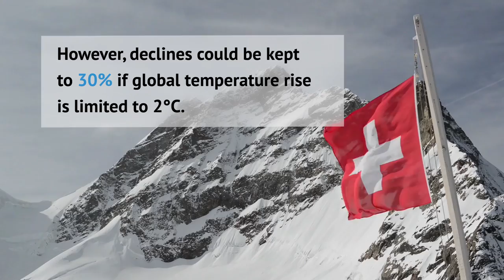Swiss ski resorts could see 70% drop in snow cover as climate warms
Skiers heading to the slopes of the Swiss Alps could find the ski season increasingly curtailed by a lack of snow, a new study says.